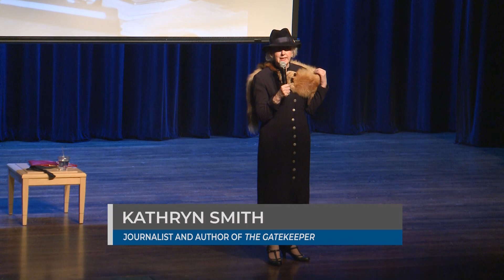The Gatekeeper - FDR’s right-hand woman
A special look at the life of Missy LeHand, FDR’s right-hand woman for more than twenty years.

Journalist Kathryn Smith, the author of The Gatekeeper: Missy LeHand, FDR, and the Untold Story of the Partnership That Defined a Presidency, will give an in-depth presentation of the life Missy lived as the most influential member of Roosevelt’s administration and one of the most important female figures in American history.